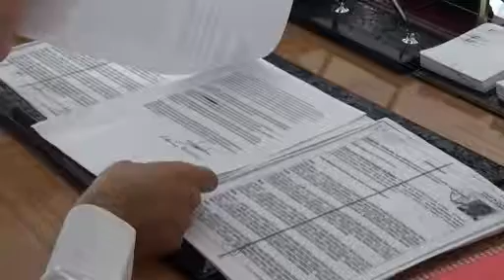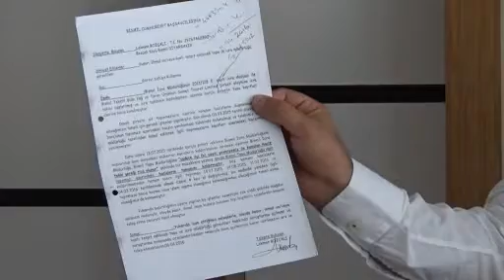İCRALIK FABRİKA SATILDI MAĞDURLAR ORTADA KALDI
Diyarbakır'da, terör örgütüne yardım ve yataklık eden bir kişinin fabrikası, üzerinde haciz olmasına rağmen değerinin çok altında satıldı. Terör örgütüne yardım ve yataklıktan cezaevinde bulunan şahıstan alacaklı olan vatandaşlar, alacaklarının tahsil edilmesi için yetkililerden yardım istedi